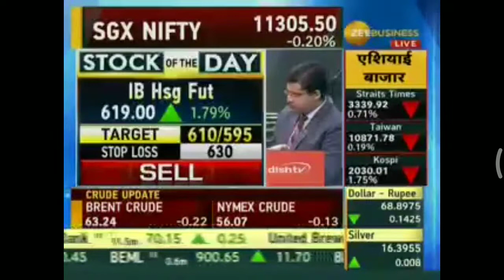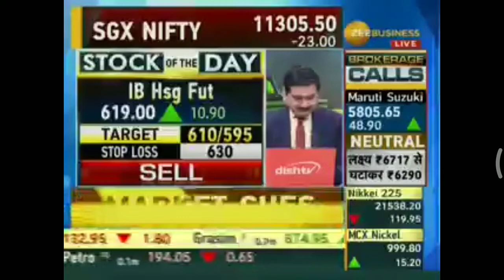Stock of The Day Anil Singhvi Zee Business 29/072019